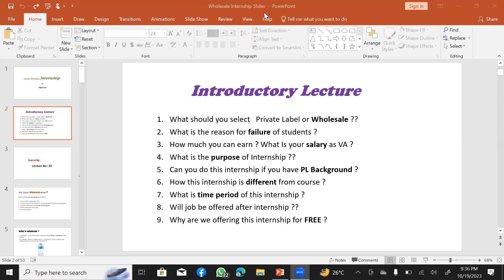Amazon wholesale | Introduction Lecture | Batch 04 | F2 M3